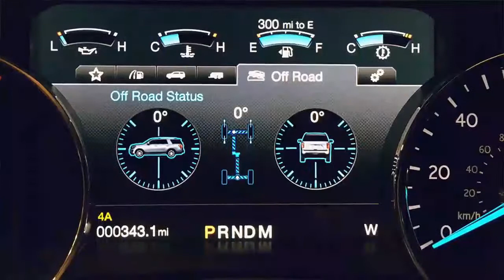2018 Ford Expedition Warranty and Maintenance Coverage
2018 Ford Expedition Warranty and Maintenance Coverage

Warranty and Maintenance Coverage Rating:
Likes:
Powertrain protection beats Mercedes, ties for the best corrosion coverage.

Dislikes:
No complimentary scheduled maintenance, limited warranty is strictly average.
For more on what you need to know about warranties, read here.

Warranty Comparison
Warranty and Crash Test Results
Warranty
Basic:
3 Years/36,000 Miles
Drivetrain:
5 Years/60,000 Miles
Corrosion:
5 Years/Unlimited Miles
Roadside Assistance:
5 Years/60,000 Miles
In Depth: 2018 Ford Expedition